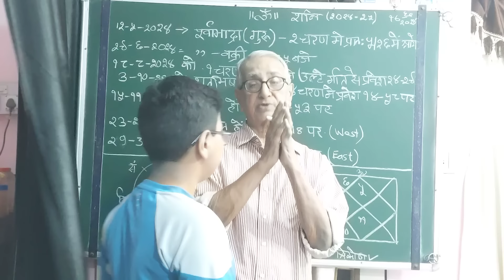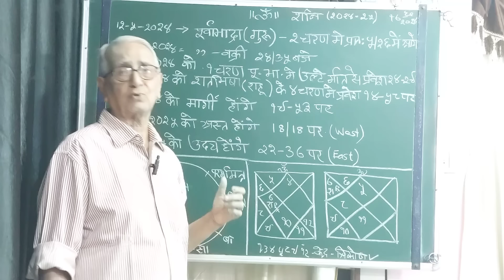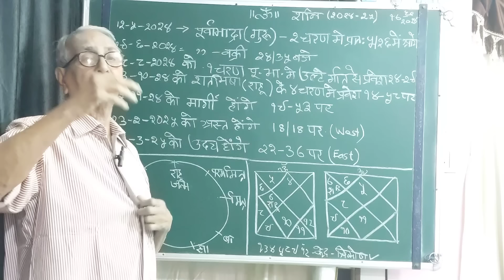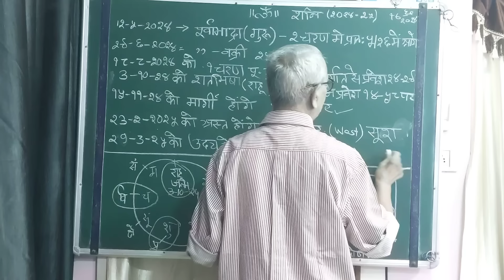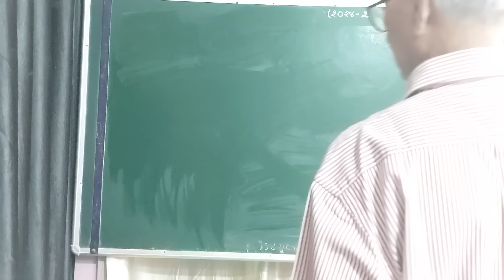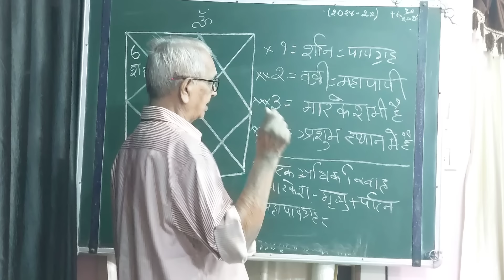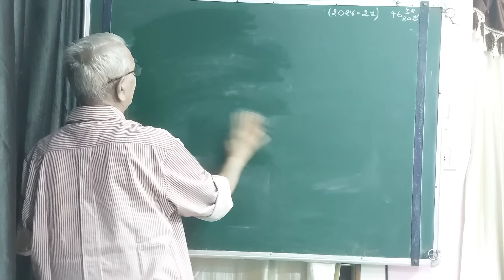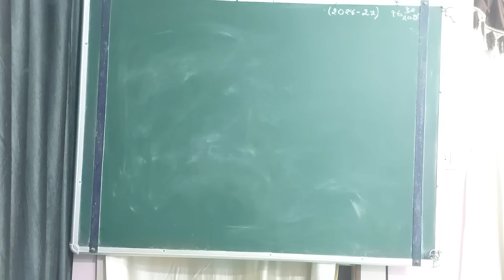Astro U P Mishra Jamshedpur shani ke bare me kuch aur gambhir baate.